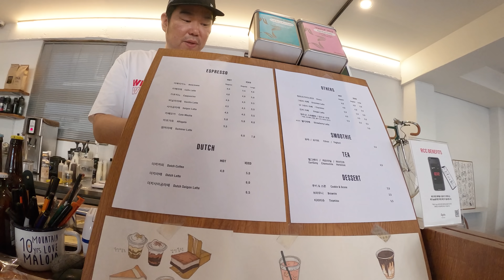PR? 운동? 아니면 아무말대잔치? 뭐든 하고싶은대로 호구라이딩! - 구독자라이딩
이번 영상은 지난번부터 후원티켓을 통해 진행하고 있는 이벤트!
바로 호구라이딩! (호윤 구독자라이딩)
PR벙이나 운동벙, 기타등등 원하시는 대로 타고 솔직한 이야기들을 나눠보는 기회였습니다. 앞으로도 지속적으로 이벤트를 이어나가면서 즐거운 기억들과 좋은 피드백을 나눌수 있도록 하겠습니다!